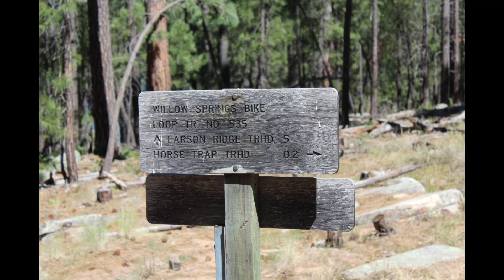Mogollon rim camping free sites part #1